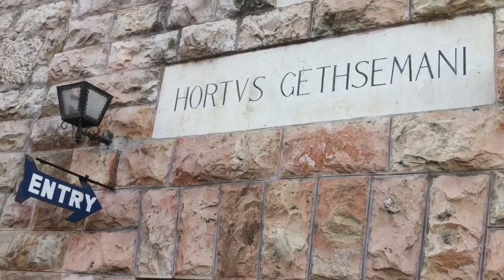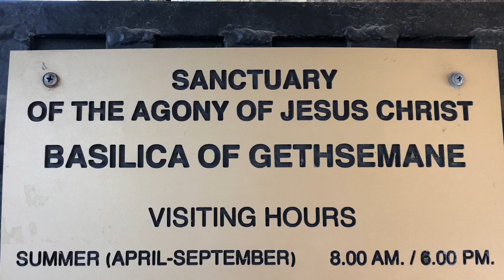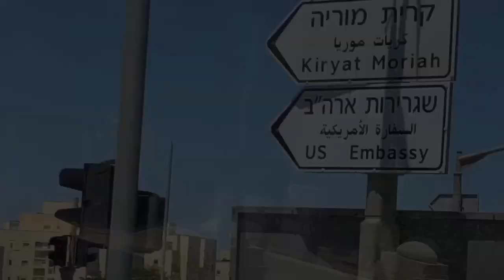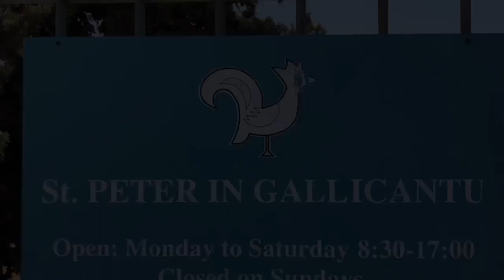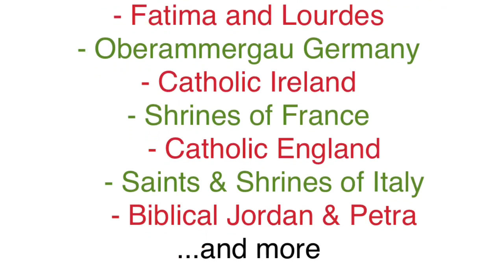Day 7a: Gethsemane, Mount of Olives, Kibbutz, Mount Zion, Upper Room